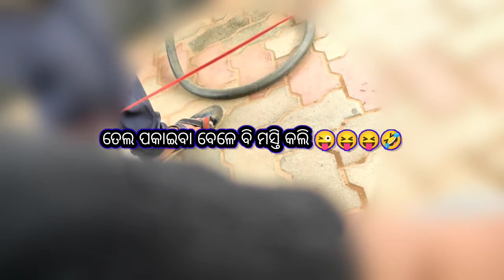Kendrapara to Akhandalamani Bike ride. Vlog 3 .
Kendrapara To Akhandalamani Bike ride .
ride with Krishna
Cinematic View Of Temple.